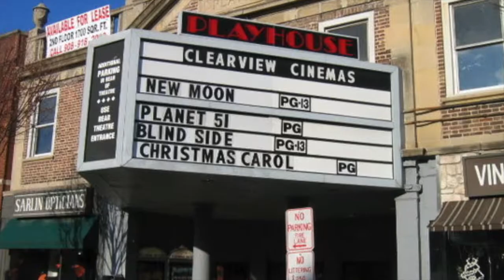The League of Women Voters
Anthony Carlo reports on the forum held by the League of Women Voters to highlight each of the candidates running in this years Mamaroneck Democratic Primary